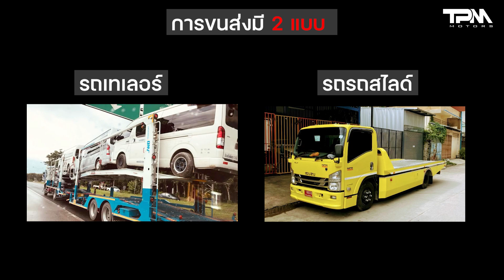TPM EP.19 : จาก JAPAN สู่ TPM MOTORS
จาก Japan สู่ TPM MOTORS
มาแล้วจ้า Alphard 2022 ล็อตเเรก ล๊อตใหญ่ของประเทศ ถึงไทยเเล้วจ้า
หายาก แต่พอหาได้ ขาดตลาด ภาษีขึ้นหนักมาก แต่TPM ยังขายราคาเดิม
พบกับ Alphard SC / SR-C ล็อตเเรก ผลิตปี 2022 ถึงไทยแล้วววว
มาพร้อมออฟชั่นพิเศษที่ขาดไม่ได้ ‼️ ไฟAutolight
พิสูจน์ได้ออฟชั่น แท้ในแท้ ทุกคัน พร้อมส่งมอบทุกสี

จองวันนี้ 🎁 เรามีบริการส่งทั่วไทยพร้อมบริการฉีดพ่นฆ่าเชื้อก่อนส่งมอบค่ะ
✅ ประกันภัยชั้น 1
✅ บริการช่วยเหลือฉุกเฉิน 24 ซม. 1 ปี
✅ สไลด์ส่งมอบฟรี (กรุงเทพ-ปริมณฑล)
✅ ดอกเบี้ยพิเศษ‼️
✅ TPM PREMIUM GIFT SET
✅ หน้าจอหลัง แอนดรอย์ 15"

🚎 รถยนต์ที่เจ้าของธุรกิจทุกคนยกให้เป็นอันดับ 1 ☝️
ใช้ออกงานทางการก็มั่นใจ หรือเอาไปเที่ยววันหยุดกับครอบครัวก็แสนสะดวกสบาย ..💨💨
อันดับ1เรื่องนำเข้า MPV และเสียภาษีถูกต้องตามกฎหมาย

จองรถวันนี้รับสิทธิพิเศษ
✅แลกรับส่วนลด 50% กับบริการเคลือบแก้วจาก G'zox เคลือบแก้วแท้  💯% จากญี่ปุ่น (เช็คได้แบรนด์นี้พรีเมียมมาก)

• TPM Motors Import Cars •
ผู้แทนจำหน่ายรถยนต์นำเข้าระดับพรีเมี่ยมอันดับ 1 ในประเทศไทย
พร้อมโชว์รูมและศูนย์บริการ Service และมั่นคงด้วยชื่อเสียงที่มีมานาน
อีกทั้งยังมีศูนย์บริการเคลือบแก้วจาก G'zox เคลือบแก้วแท้ 💯% จากญี่ปุ่น
และศูนย์ซ่อมสีและตัวถังมาตรฐานรับทุกประกันภัย เบี้ยห้าง เบี้ยอู่ เงินสด
ใช้ระบบสีน้ำแบรนด์ PPG ผู้นำวัตกรรมสีพ่นรถยนต์ระดับโลกเป็นแบรนด์ที่รถยนต์ชั้นนำทั่วโลกใช้
โดยเฉพาะรถ Supercar ไม่ว่าจะเป็น Lamborghini หรือ Ferrari และเป็นมิตรกับสิ่งแวดล้อม
💙 สอบถามข้อมูลนัดดูรถหรือจองคิวเข้ารับบริการ 💙
แผนกงานฝ่ายขาย นัดเข้ามาดูรถ